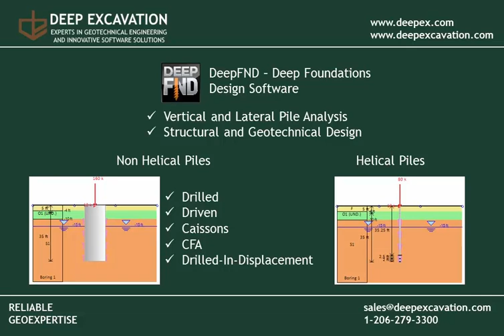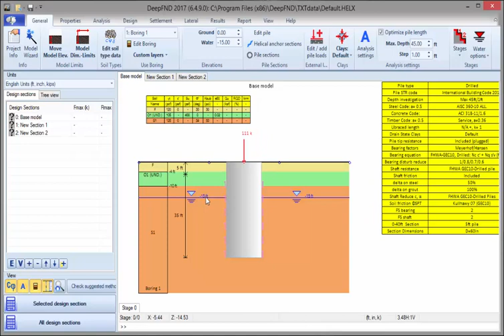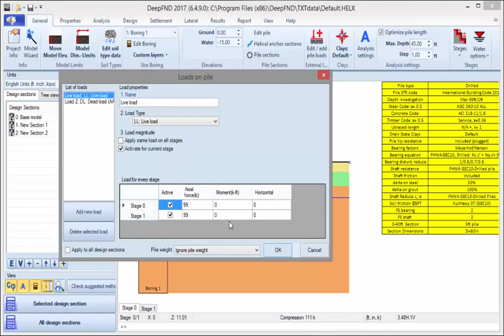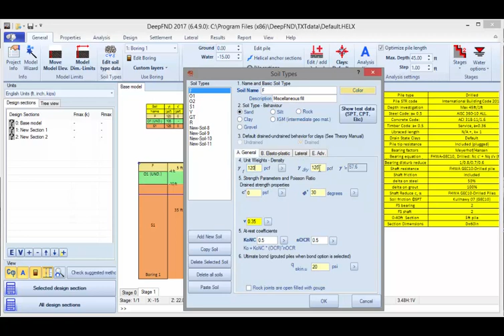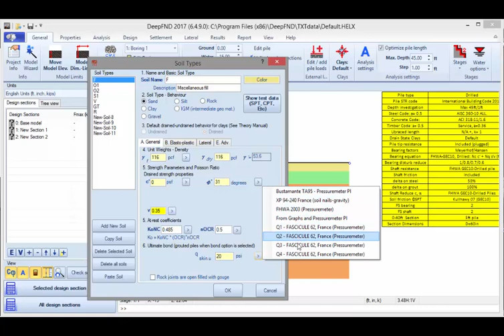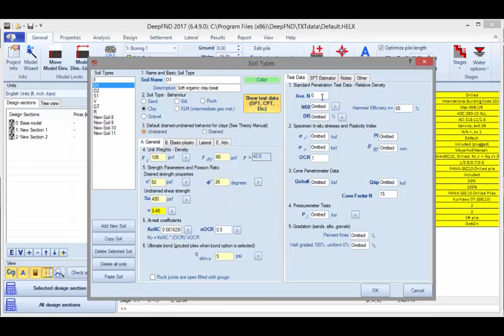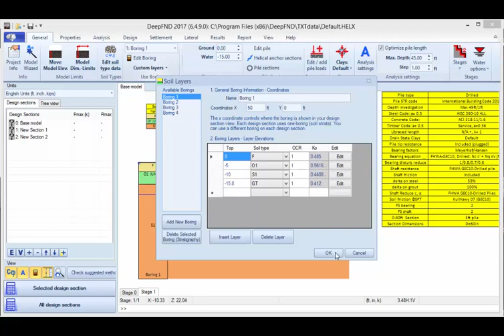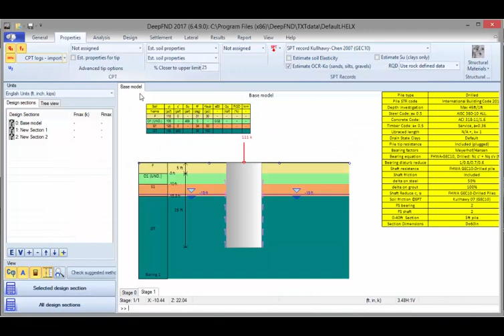Deep Foundation design with DeepFND - Introduction Part 1/4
This video introduces how deep foundations can be designed with the DeepFND software by Deep Excavation. As part of foundation design methods are available to estimate soil properties from CPT or SPT tests.